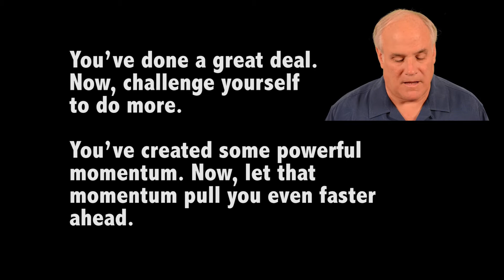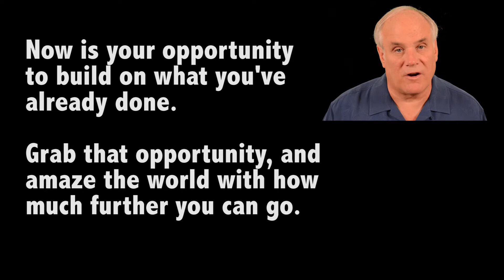Powerful momentum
The Daily Motivator message for Wednesday, August 10, 2016, with comments by Ralph Marston.